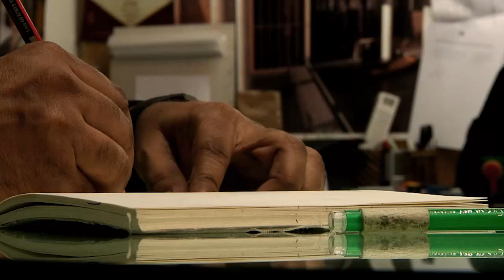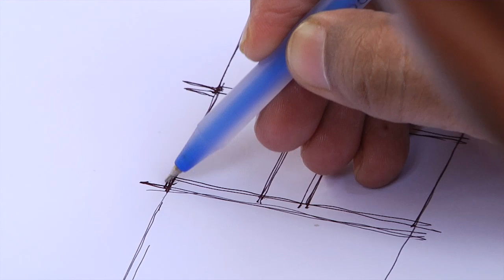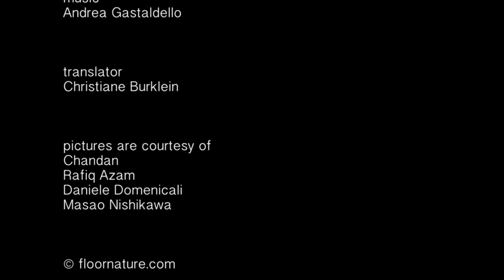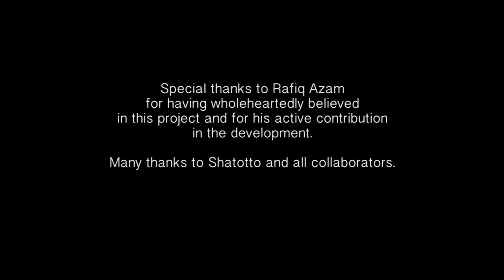Interview with Rafiq Azam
Rafiq Azam tells Floornature that he came to architecture via painting, still an important component of his philosophy of design. His work takes form when he is completely immersed in the spirit of a place to the point that he falls in love with it. His studio, Shatotto Architecture for green living, is based in Dhaka and works primarily in Bangladesh, where there is an urgent need for greenery in the city.